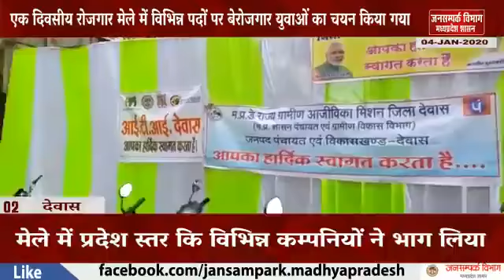10 संभाग - 10 ख़बरों में 04-01-2021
यूनिसेफ की कम्युनिकेशन स्पेशलिस्ट टीम ने 51 जिलों में कोविड-19 टीम को ट्रेनिंग दी। इसके जरिए जागरुकता बढ़ाने और निगरानी के संबंध में जानकारी दी। सहित देखिये अन्य महत्वपूर्ण ख़बरें सिर्फ #10 संभाग _ 10 ख़बरों में